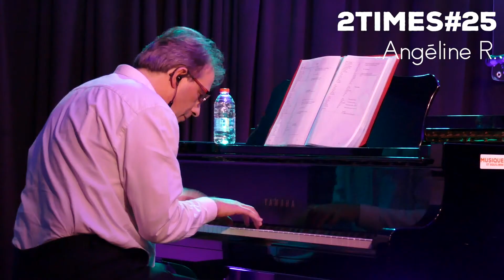2TIMES#25 - ANGÉLINE R.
🎥Retour VIDÉO sur le 2TIMES du mois d'octobre avec

🎬 ANGÉLINE R.